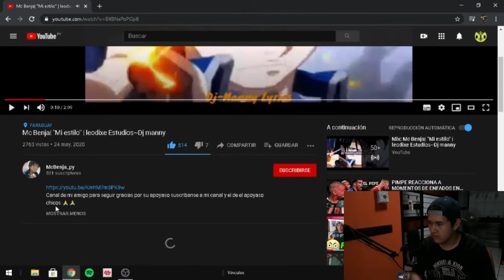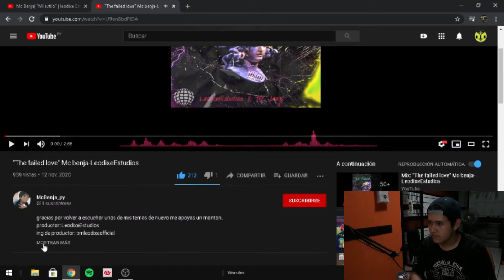#35 Reaccionando a Artistas Paraguayos🇵🇾 // Mc Benja| "Mi estilo" | leodixe Estudios~Dj manny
Tu sub me re ayudaaaaaaaaa